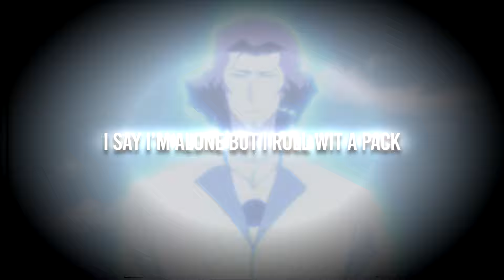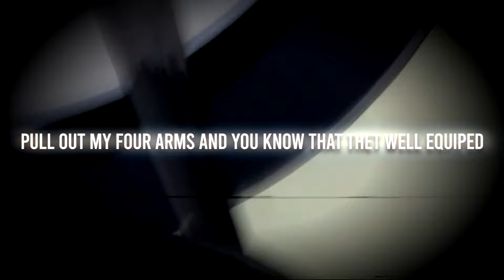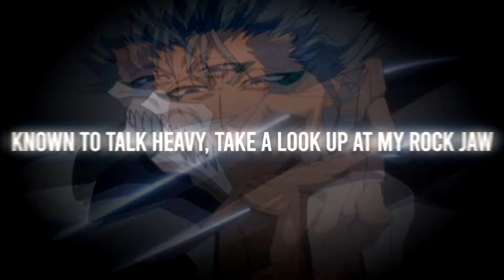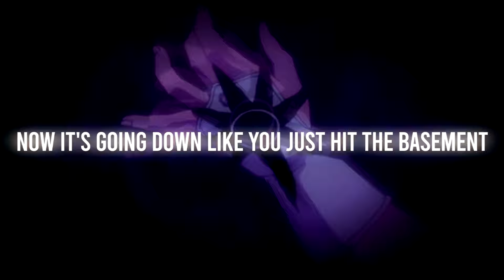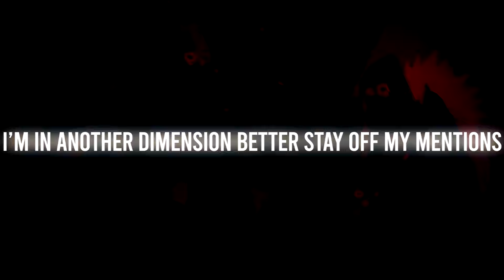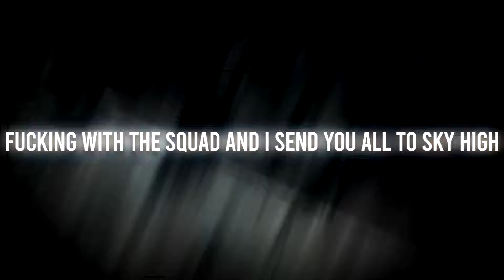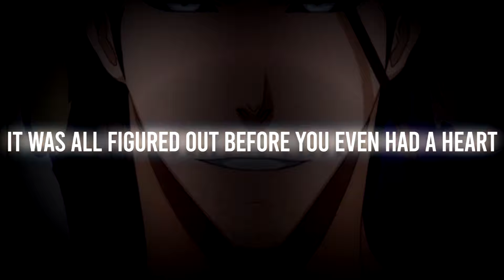BLEACH ESPADA CYPHER | SOLDIERS OF AIZEN | KBN Chrollo FT. Jacob Cass Knight of Breath and more!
BLEACH ESPADA CYPHER SOLDIERS OF AIZEN be streamed on all platforms

Coyote Starrk- @Spitnotic
Barragan Louisenbairn- @TheyCoupdMe
Tier Harribel - @keetheweeb
Nnoitra Gilga- @VanquishSoReal
Grimmjow Jaegerjaquez- @Jacob_Cass
Zommari  Rureaux-  @therealdtrey
Szayel Aporro Granz - @ReynyDaze
Aaroniero Arruruerie-@kumododragon2569
Yammy Riyalgo - @BonnieAcosta
Ulqiorra Cifer- @SSBeatZProductionZ
nelliel- @KnightOfBreath
Aizen - @KBNChrollo
$$$ Links $$$

Thank every single one of you, you guys are awesome

Created before Aizen's defection from the Soul Society, the Espada are highly important to Aizen's plans. At each time, the Espada has ten Arrancar's, all of impressive strength and with a tattoo of their number in the group. Each of the members have control over one the other forces in the Las Noches. They also are often privy to hearing Aizen's biggest secrets. The numbers ranks of the 10 espada are not from 1-10, but from 0-9

Bleach: Thousand-Year Blood War (BLEACH 千年血戦篇, Burīchi: Sennen Kessen-hen) is a Japanese anime television series based on the Bleach manga series by Tite Kubo and a direct sequel to the Bleach anime series. In March 2020, Weekly Shōnen Jump and "Bleach 20th Anniversary Project & Tite Kubo New Project Presentation" livestream announced that the manga's last story arc, "Thousand-Year Blood War", would receive an anime project.[1] In November 2020, it was announced that the anime project would be a television series. The trailer and visual for the series were revealed at the Jump Festa '22 on December 18, 2021.[2][3]

The series is directed by Tomohisa Taguchi and premiered on TV Tokyo on October 11, 2022.[4][5][6][a] The series will run for four cours with breaks in between.[6][7] The first cour, The Thousand-Year Blood War, consists of 13 episodes[8] and ended on December 27 of the same year.[9][b] The second cour, subtitled The Separation, will begin airing in July 2023.[10][11]

Tatsuya Kitani [ja] performed the opening theme "Scar" (スカー, Sukā), while SennaRin performed the ending theme "Saihate" (最果て, "The Farthest Reaches");[12] In addition, Kitani also performed the special ending theme for the first episode, "Rapport", which was previously used as the main theme song for the series' 20th Anniversary Exhibition, Bleach EX.[13]

On October 3, 2022, Viz Media announced that the series would stream on Hulu in the United States and Disney+ internationally outside of Asia;[14] Viz Media's English dub of the series began streaming on Hulu on November 4 of the same year

You just listened to BLEACH ESPADA CYPHER SOLDIERS OF AIZEN